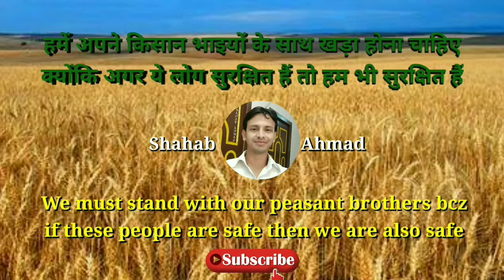Kamal ka Dhamal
★कुल्हय्या भाषा का बवाल★

YouTube का सबसे शानदार वीडियो

The following video based on research, studies and cases gathered from different books, google images, media, society, internet etc. The video made solely educational purposes only and is not created with an intend to harm, injure or defame any particular person, animals, birds, sounds, breeds, beliefs, customs, cast, association, company or anyone, This video is not intended to spread rumors, vulgarity, , abusively, nudity, negativity, offend or hurt the sentiments of religion or individual communities, or to bring disrepute to any person (living or dead) the viewers must always do their deligance.

अधिक वीडियो देखने के लिए नीचे दिए गए मेरे फेसबुक और YouTube लिंक पर क्लिक करें.